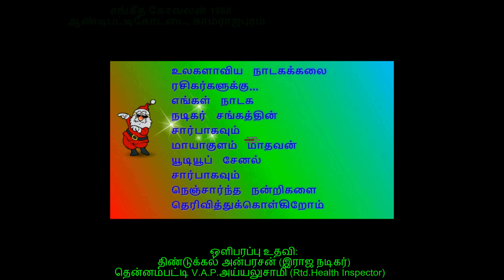(Kovalan 5) சங்கீதம் பாடியும் பாரதம் ஆடியும் கலக்கும் பேரையூர் முத்துலெட்சுமி அம்மா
M.S.முத்துகிருஷ்ணன்
(மிருதங்க வித்வான் பேரையூர் M.சின்னப்பாவின் தாயார்)- மாதவி
N.S.தங்கவேல் - பபூன், மாமா
M.K.ரவிகாந்த் - பபூன், வஞ்சிப்பத்தன்
S.இராஜேந்திரன் - பபூன்காமிக்
ஜான்சிராணி - டான்ஸ் - யாதவமங்கை
அமுதாராணி - டான்ஸ்காமிக்
இராமலிங்கசிவா - மாணாக்கன் செட்டியார்

A.R.கேசவன் - ஆர்மோனியம்
K.நடராஜன் - மிருதங்கம்
K.N.பாலன் - ஆல்ரவுண்டு

சிறப்பு கலைஞர்கள்
M.R.கமலவேணி - ஆர்மோனியம்
D.S.இராஜப்பா - மிருதங்கம்

நாடக அமைப்பு
கலைமாமணி
கலைமாமணி D.S இராஜப்பா
பபூன் ரவிகாந்த் சொன்ன குட்டிக்கதை செம காமெடி...சங்கீத கோவலன் 1988

சங்கீதம் பாடியும் பாரதம் ஆடியும் கலக்கும் பேரையூர் முத்துலெட்சுமி அம்மா (மிருதங்கம் சின்னப்பாவின் தாயார்)
நிகழ்ச்சி தொடர்புக்கு:
மாயாகுளம் மாதவன்
தமிழ் நாடகம்
நாடக காமெடிகள்